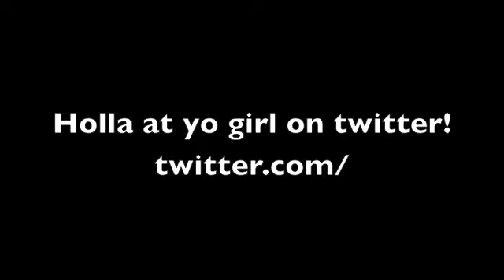California Gurls Cover! JASMINE IS GOING TO CALI!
Hey y'all! Just a short and silly cover. I'm going to California for my first time ever, and I'll be in the San Diego area if y'all wanna meet up! Let a girl know! I update my twitter constantly so come and holla at me! Hehe!

Follow meee

KATY PERRY IS ALL KINDS OF AMAZING!